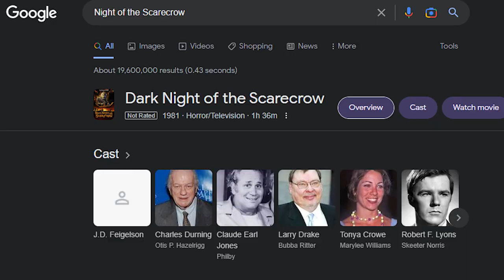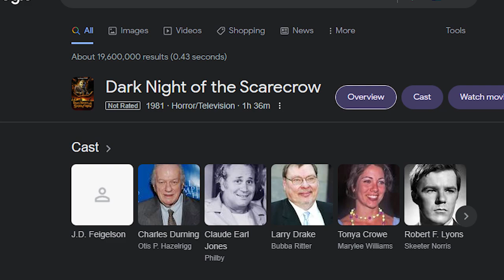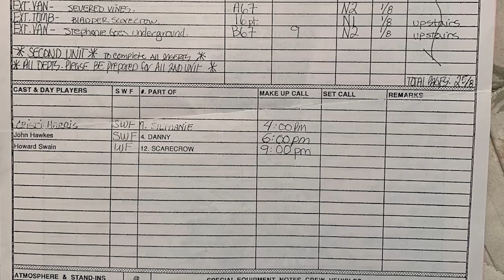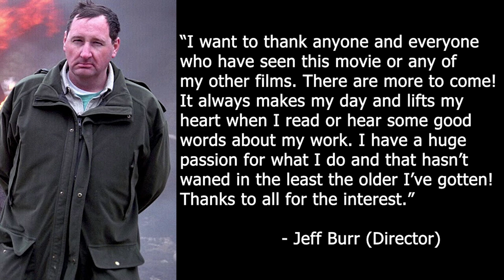NIGHT OF THE SCARECROW (1995) - Forgotten Horrors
This week, I discuss the underrated NIGHT OF THE SCARECROW, directed by Jeff Burr! Mr. Burr provided a ton of info for this video including storyboards, call sheets, and more images that have been included. I thank Jeff for all his help! Let us know what you think of NIGHT OF THE SCARECROW!